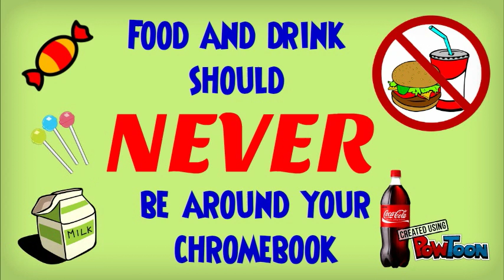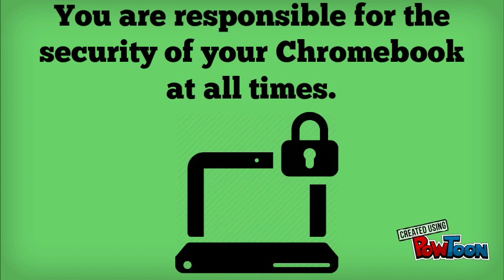Chrombooks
Chromebook Care-- Created using PowToon -- Free sign up -- Create animated videos and animated presentations for free.  PowToon is a free tool that allows you to develop cool animated clips and animated presentations for your website, office meeting, sales pitch, nonprofit fundraiser, product launch, video resume, or anything else you could use an animated explainer video. PowToon's animation templates help you create animated presentations and animated explainer videos from scratch.  Anyone can produce awesome animations quickly with PowToon, without the cost or hassle other professional animation services require.